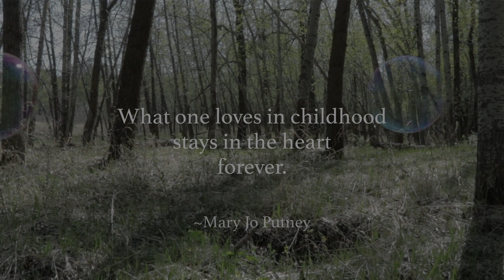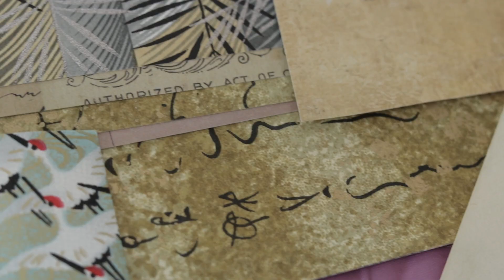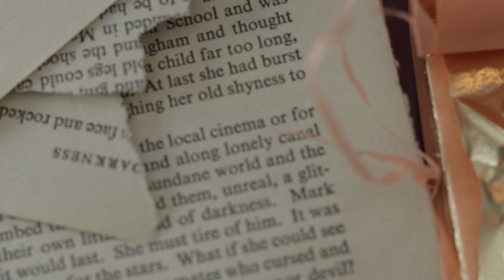Lancette Burton Artist Statment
Meet Local Calgary Artist and Photographer, Lancette Burton